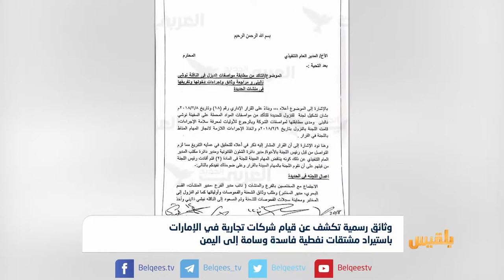وثائق رسمية تكشف عن قيام شركات في الإمارات ببيع مشتقات نفطية فاسدة إلى اليمن | تقرير: محمد اللطيفي